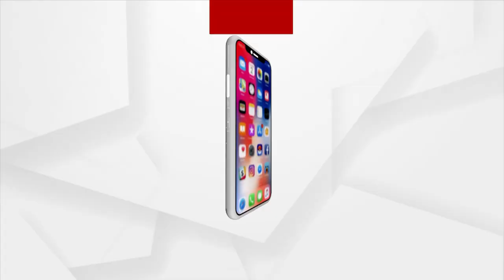Knowledge Has Made India A Self-Reliant Country: Union Minister Bisweshwar Tudu